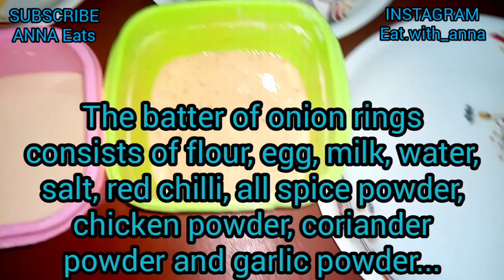onion rings and apply donuts | mukbang | ANNA Eats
Ma Shaa ALLAH...
AS SALAAM O ALAIKUM everyone...
I hope you all are doing great ... Today we have fried food including onion rings and apply donuts... Onion rings tasted bomb 👌 and apple donuts were good too... I prefer spicy over sweet dishes so I would give 10/10 to onion rings and 8/10 to apple donuts ...